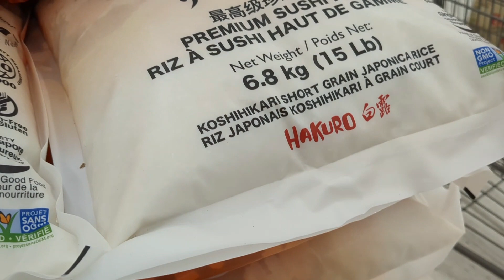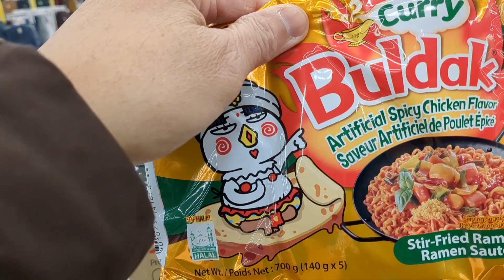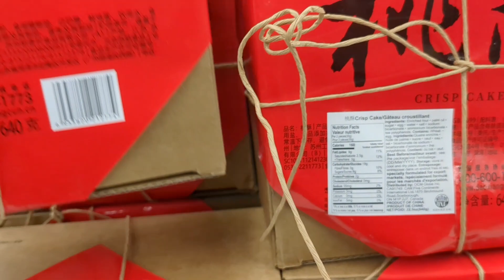Chinese New Year Rollback Prices In Walmart!!